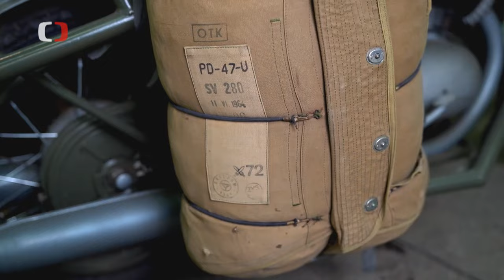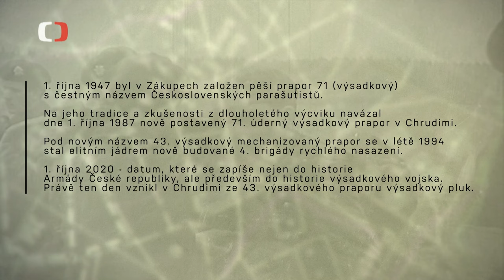Vznik výsadkového vojska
Podívejte se s pořadem ČT Perimetr na historii výsadkového vojska naší armády. Jak musela být upravena vozidla pro letecký výsadek a jak probíhal jejich výcvik ve čtyřicátých letech minulého století?